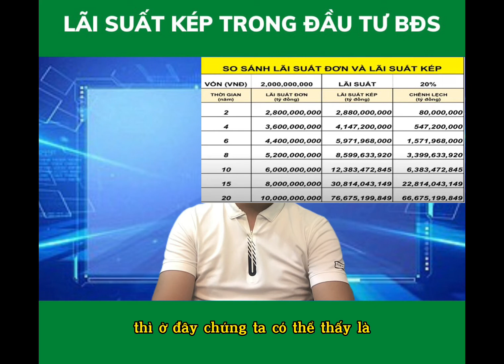CÂU CHUYỆN HẠT LÚA VÀ BÀN CỜ VUA ÁP DỤNG LÃI SUẤT KÉP TRONG ĐẦU TƯ BẤT ĐỘNG SẢN